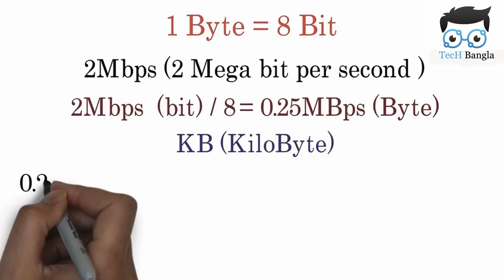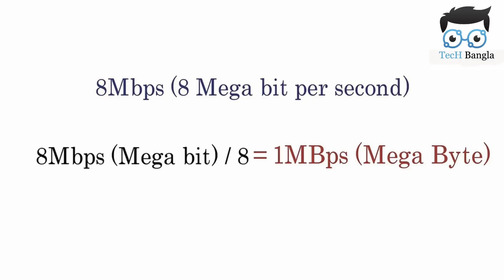Why Your Downloading Speed is Slow ? INCREASE Your Internet Speed Bangla